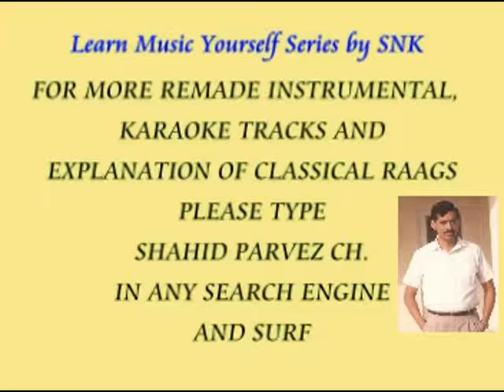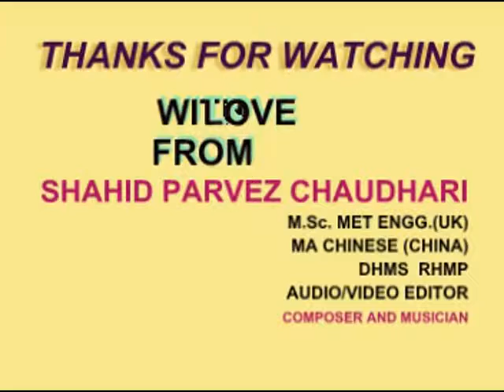SIK ANDAR MEIN INSTRUMENTAL BY SHAHID PARVEZ CH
A SINDHI FOLKS SONG